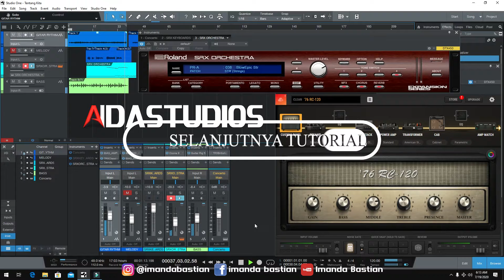TUTORIAL GITAR DAN BACKING TRACK PETERPAN SEMUA TENTANG KITA